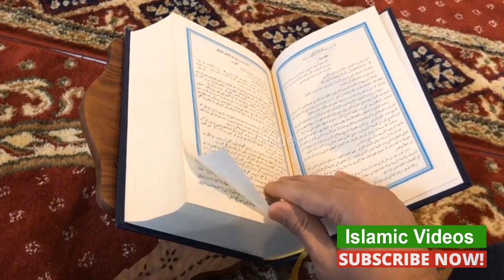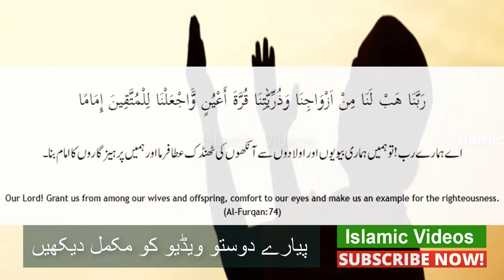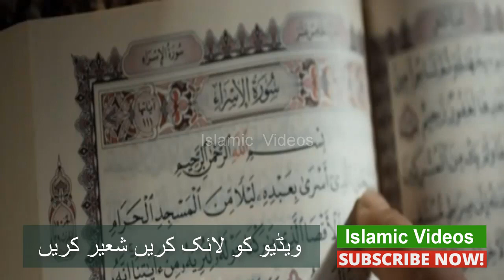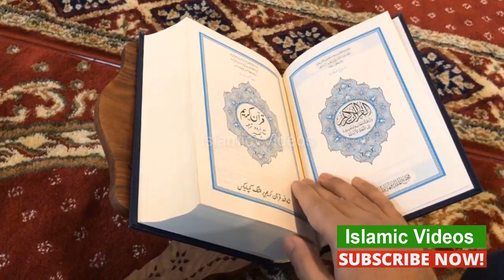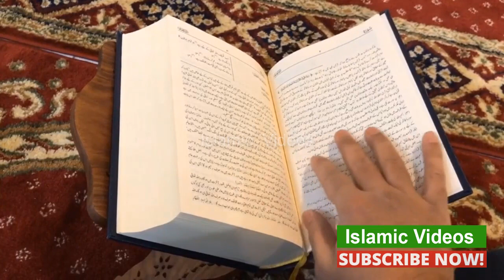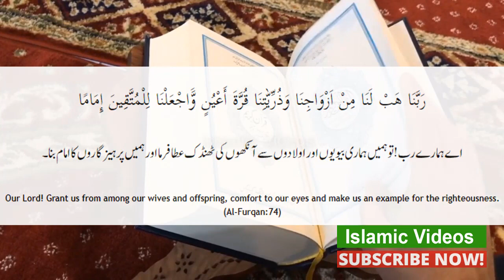Qurani Ayat Surah Al-Furqan Ayat No 74 benefits For Love Your Family | Islamic Videos | سورة الفرقان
Hi Friends!! I’m here with this new video of Dua For Qurani Ayat Surah Al-Furqan Ayat No 74 benefits For Love Your Family | Islamic Teacher Videos | سورة الفرقان